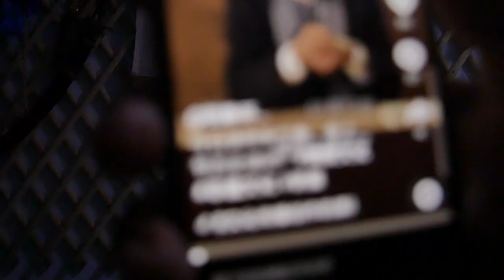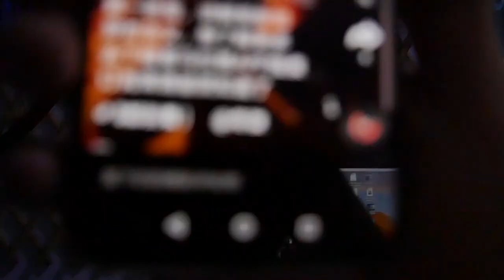努尔哈赤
关于努尔哈赤，满洲和岱钦的那些腌拶事儿